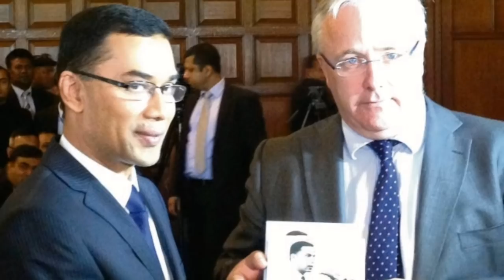তারেক রহমানের ডাক নাম কি?? জানেন কি?? তারেক জিয়ার পড়াশোনা, রাজনীতি ও বিয়ে কিভাবে হয়েছে দেখুন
তারেক রহমান বিএনপির প্রতিষ্ঠাতা ও সাবেক রাষ্ট্রপতি জিয়াউর রহমান ও সাবেক প্রধানমন্ত্রী বিএনপির চেয়ারপারসন খালেদা জিয়া দম্পতির বড় ছেলে। তারেক রহমানের জন্ম ১৯৬৭ সালের ২০ নভেম্বর। তারেক রহমানের ডাক নাম “পিনু”। তবে তিনি তারেক জিয়া নামেই বেশি পরিচিত। তিনি ঢাকা কাঞ্চনমেন্টে তার অধিকাংশ জীবন কাটিয়েছেন।

২০০১ সালের নির্বাচনেও তারেক রহমান মা বেগম জিয়ার প্রচারণা কার্যক্রমের পাশাপাশি পৃথক পরিকল্পনায় দেশব্যাপী নির্বাচনী প্রচারণা চালান। মূলত ২০০১ সালের নির্বাচনী প্রচারণায় তার অংশগ্রহণের মাধ্যমে রাজনীতিতে তারেক রহমানের সক্রিয় আগমন ঘটে।

তারেক রহমান সাবেক নৌবাহিনী প্রধান রিয়ার এডমিরাল মাহবুব আলী খানের কনিষ্ঠা কন্যা ডাঃ জোবায়দা রহমানকে বিয়ে করেন। জোবায়দা লন্ডনের ইমপেরিয়াল কলেজ থেকে চার বছরের মাস্টার্স অব কার্ডিওলজি কোর্স সম্পূর্ণ করেন। তারেক রহমানের একমাত্র সন্তান জাইমা রহমান লন্ডনে একটি বিশ্ববিদ্যালয়ে আইন বিষয়ে স্নাতকোত্তর করছেন।

আরো দেখুন-